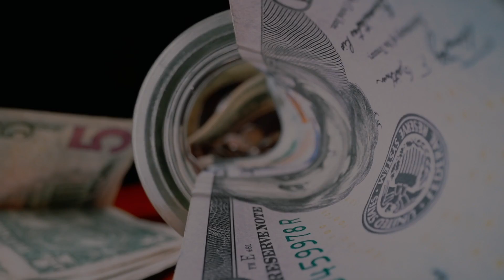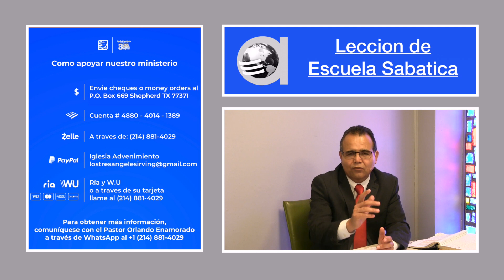Domingo 11 de Septiembre Leccion de Escuela Sabatica Pr Orlando Enamorado